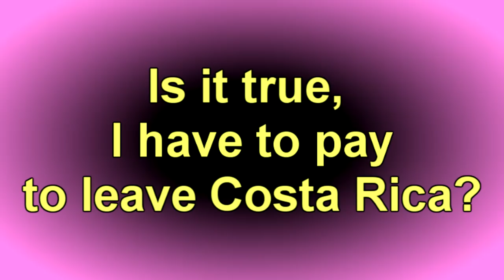Costa Rica Do I Have to Pay an Exit Tax?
TONS of Costa Rica Travel INFO & VIDEOS Hey Everyone! Well, if you're traveling on a budget you're going to need to know this when you leave Costa Rica via the airport(s) in Liberia or San Jose. So take a minute to Check it OUT.